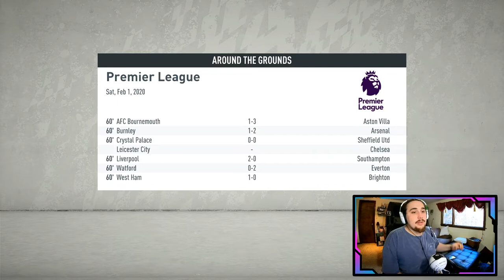Norwich City Ep 4 - Bottom At Christmas Challenge - WEIRD RESULTS! - Fifa 20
We enter a crucial period with some very tough games!